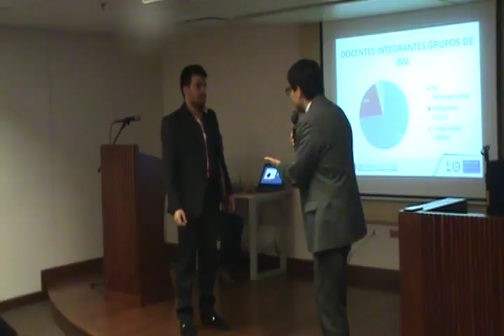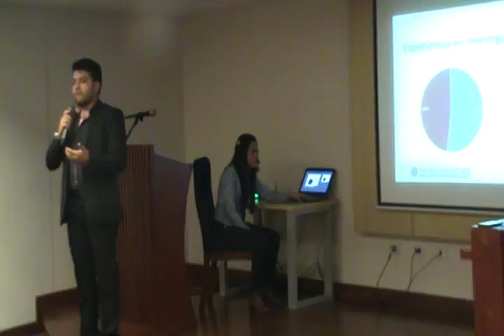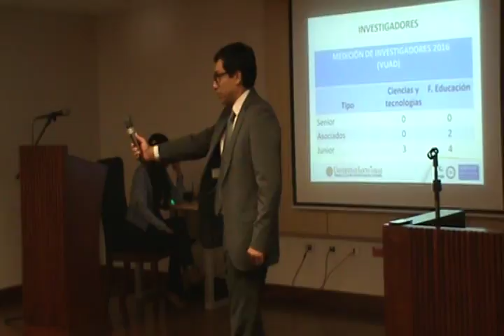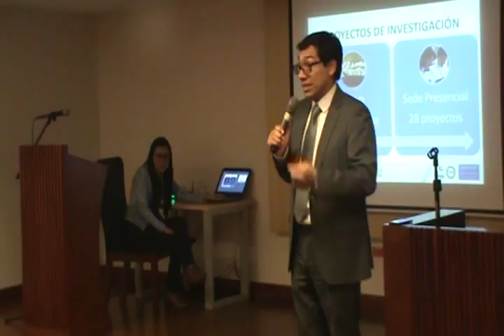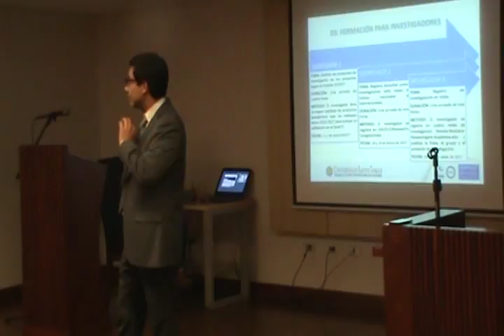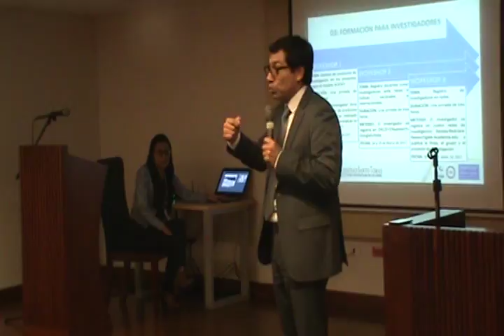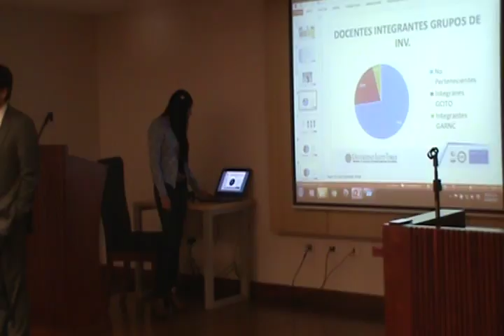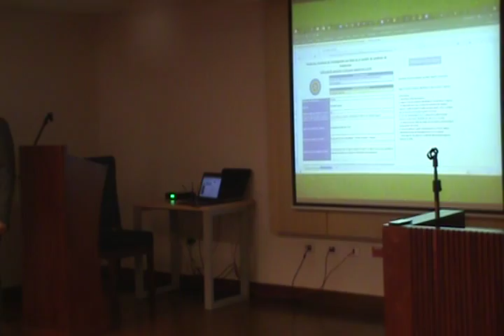Presentación Centro de Investigación VUAD 2017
Julio Ernesto Rojas Mesa
Coordinador Centro de Investigación